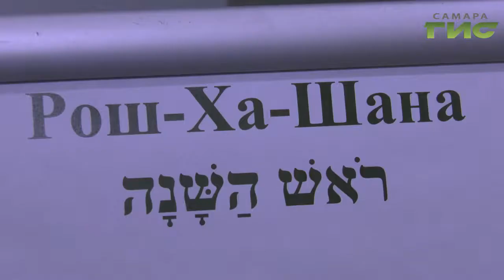В Самаре национальный центр "Культура народа" отметил начало традиционного еврейского Нового года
В Самаре национальный центр "Культура народа" отметил начало традиционного еврейского нового года. этот праздник отмечается  не только в Израиле, но и по всему миру. яблочные блюда, семейные посиделки и звучание традиционных инструментов. посмотрела как проходит новый год у еврейской общины Валерия Куценко.